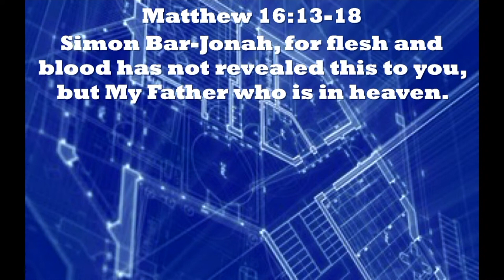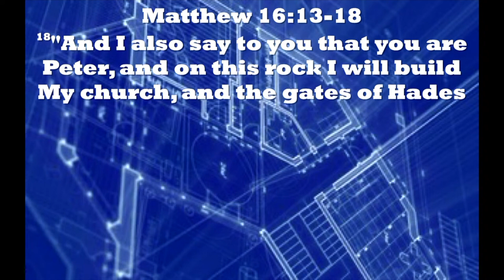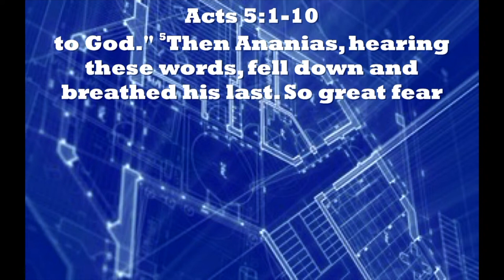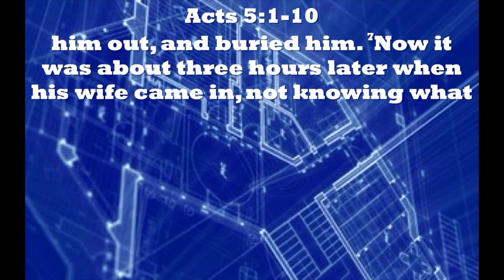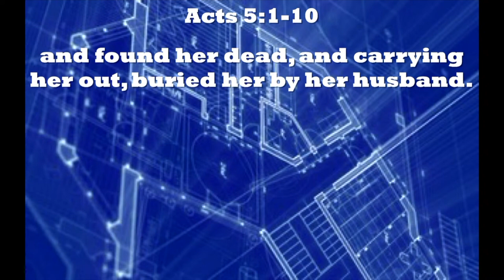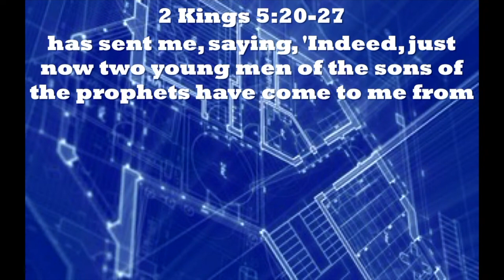Having the Heart of the House! Part I | Dr. Michael A. Stevens Sr. | Sermon | City Church Northalke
We’re building something special in the Northlake area of Charlotte, NC!  Beyond blue prints, building licenses and brick with mortar, we’re building a spiritual house for a spiritual reason, a spiritual purpose... building God's spiritual House!

Having the Heart of the House! Part I
Advancing the Church, The Community, and the Great Commission
Building God's House Series Part 1
Join us every Sunday @ 11am for Worship Service
 and
Every Thursday @ 7pm for Prayer and Bible Study

In person at
City Church

Senior Pastor Michael A. Stevens Sr.

 - Facebook.com/CityChurchNorthlake
 - Instagram.com/CityChurchNorthlake
 - Twitter.com/CityChurchNL
 - Youtube.com/CityChurchNorthlake.com

Listen to the latest Sermons, prayers, bible studies, on the go @ anchor.fm/CityChurchNorthlake

Need Prayer? Visit: CityChurchNorthlake.com/city-pastoral-care

Feel Free to give through:
Givelify - City Church